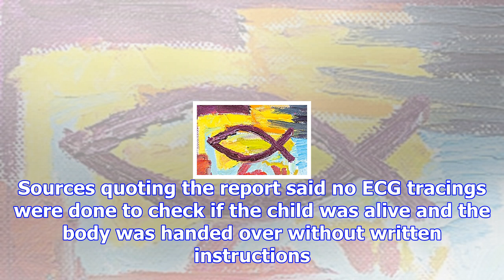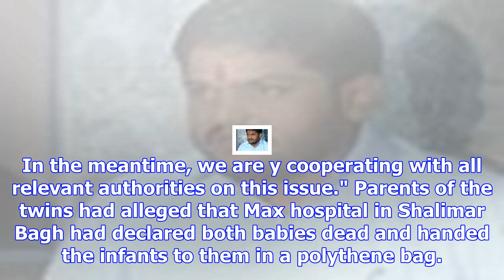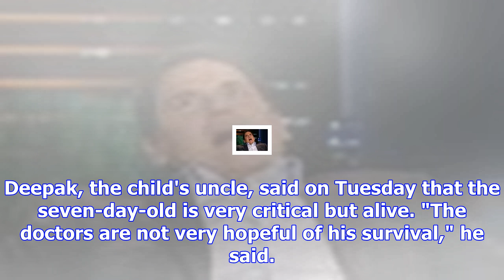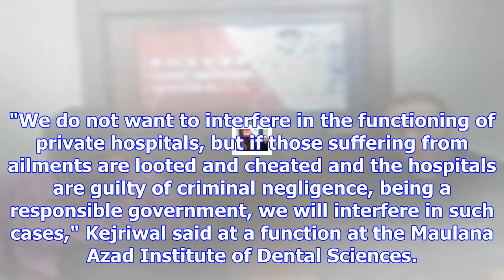Alive baby declared dead: initial probe finds max hospital guilty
A panel formed by the Delhi government to probe the case of a premature baby wrongly declared dead h...